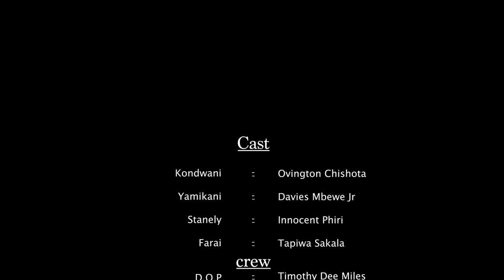Professional Beggar episode Two